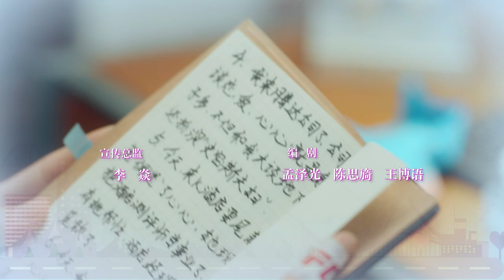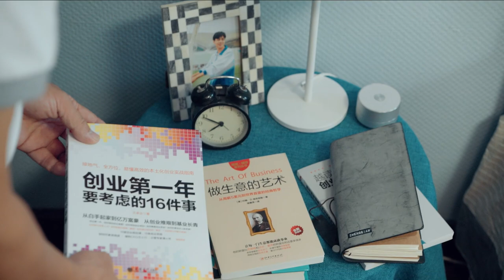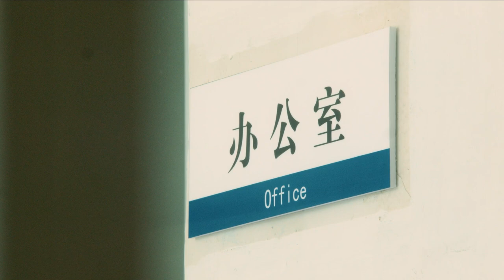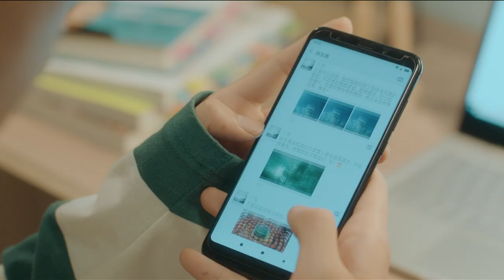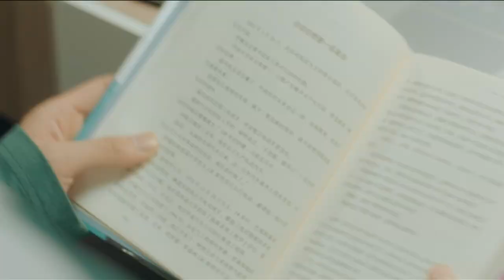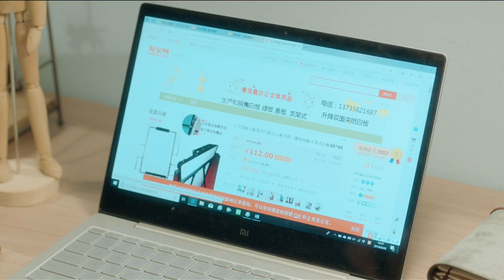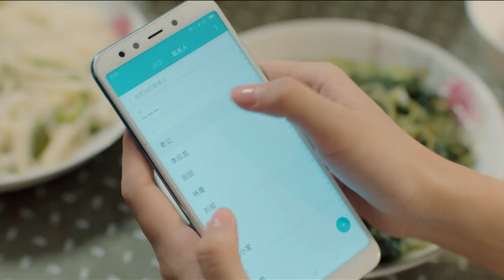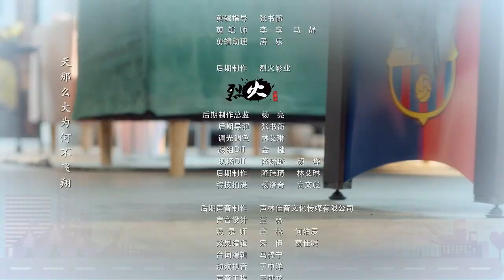【Sweet Drama】【ENG SUB】青春罗曼史 04 See Youth Again 04丨穷小子胡一天爱上白富美，超帅逆袭爱情事业双丰收